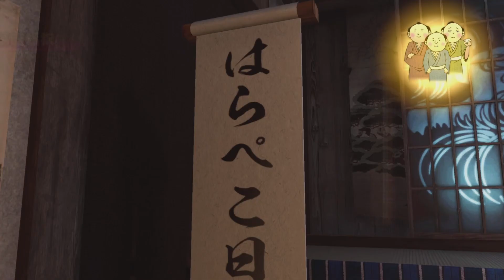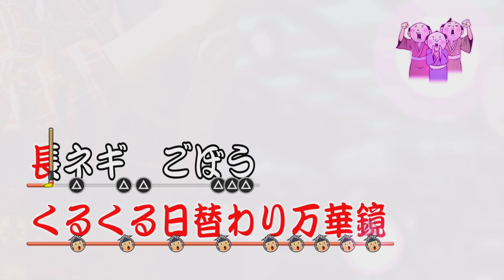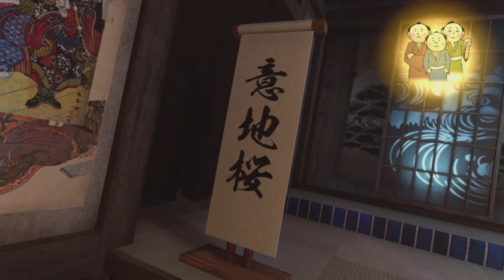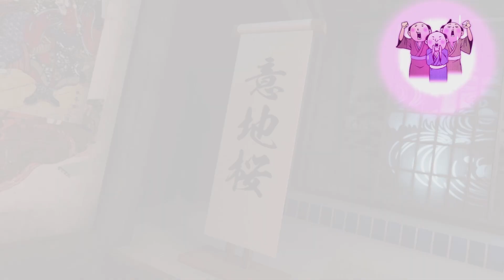プレイスポット失敗＆成功まとめ【龍が如く維新!極】お座敷遊び 飲み比べ じゃんけん勝負 難易度:阿修羅 遥と歌酒場デート【Yakuza Like a Dragon ishin】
難易度:阿修羅と極阿修羅の介抱遊びきつい、、(￣▽￣;)STG自体苦手すぎて苦行、、クリアしてもイベントには影響なさそうだからこのままスルーかなぁ